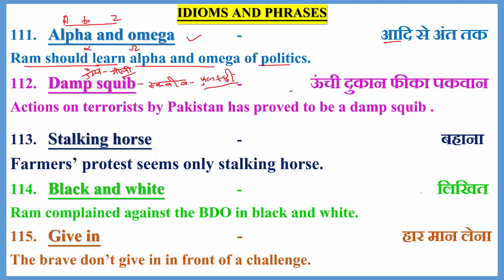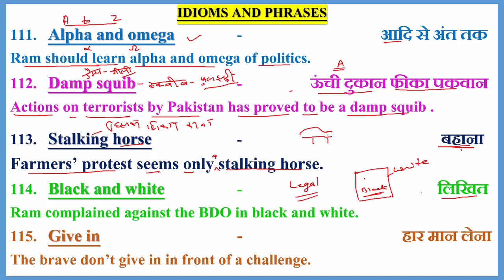IDIOMS_AND_PHRASES (111-115)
111. Alpha and omega  -                         आदि से अंत तक
Ram should learn alpha and omega of politics.

112. Damp squib   -                  ऊंची दुकान फीका पकवान
Actions on terrorists by Pakistan has proved to be a damp squib .

113. Stalking horse   -                                      बहाना
Farmers’ protest seems only a stalking horse.
114. Black and white  -                                                लिखित
Ram complained against the BDO in black and white.
115. Give in    -                                      हार मान लेना
The brave don’t give in in front of a challenge.